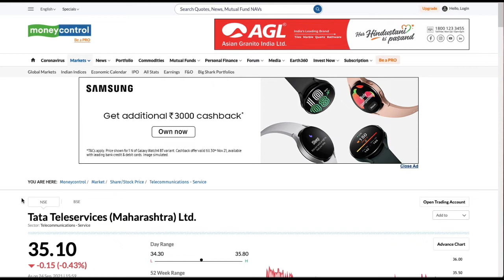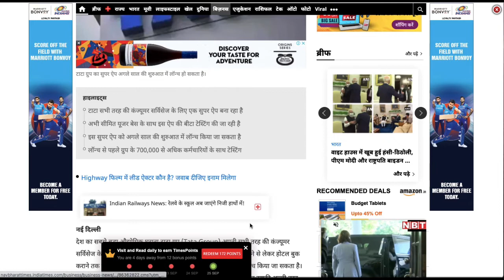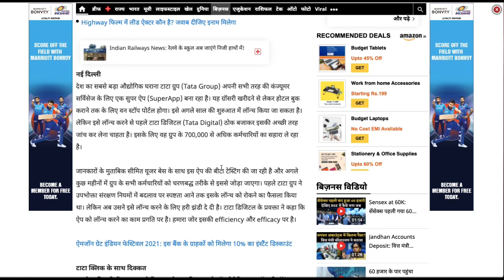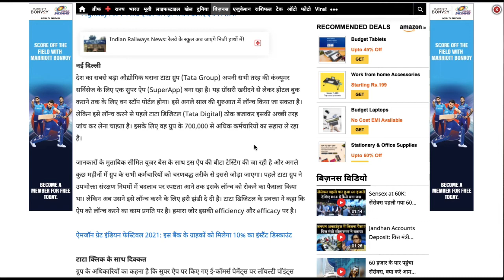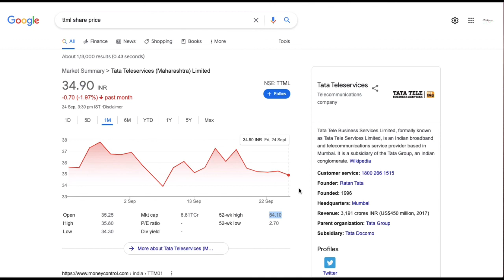Tata Teleservices share news | TTML share latest news | TTML share news today | TTML share price